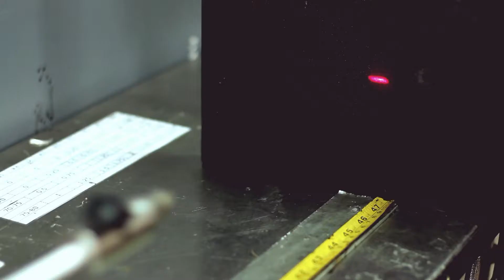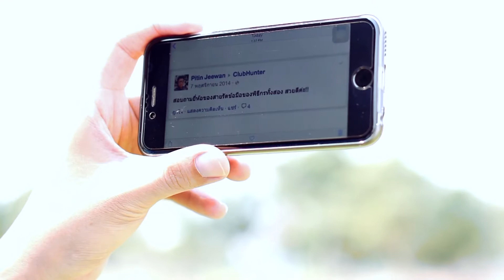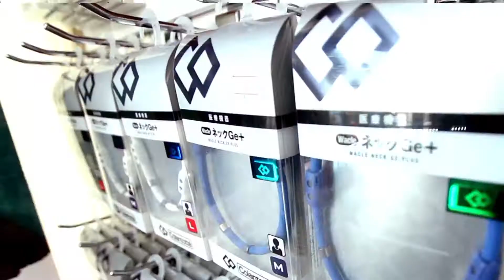Club Hunter Show Reel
Club Hunter
Better Club, Better Golf